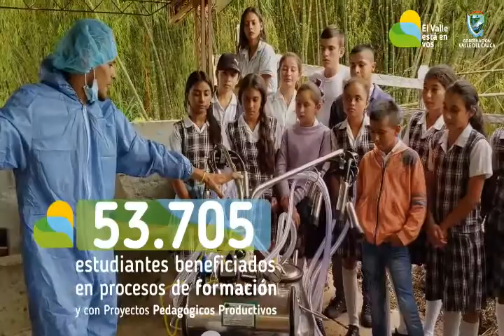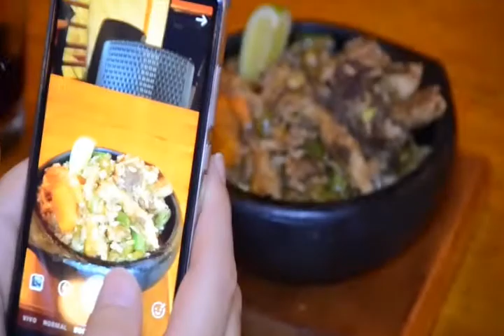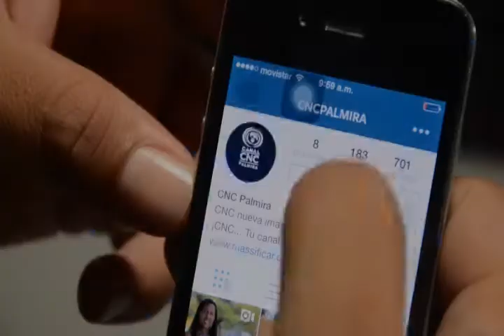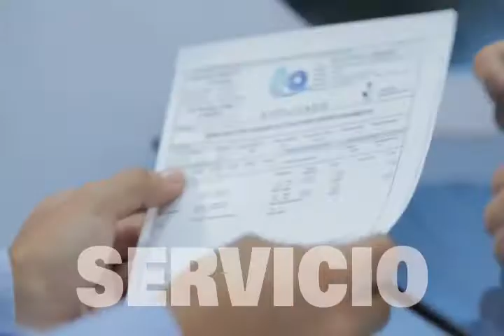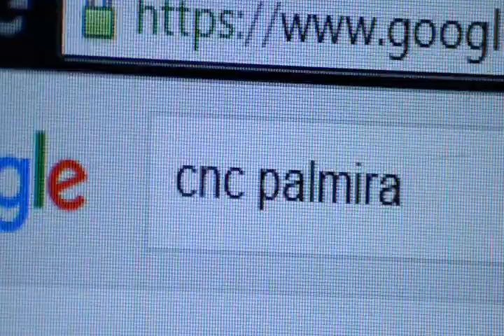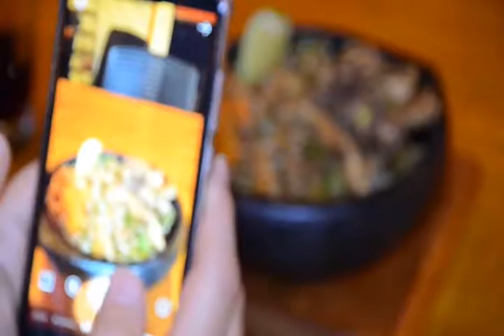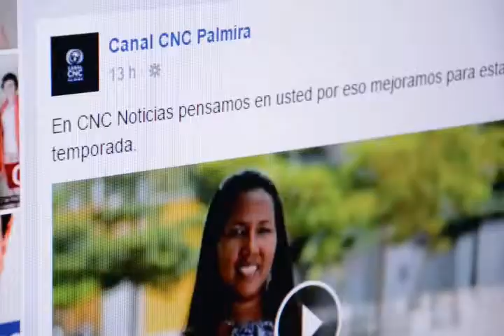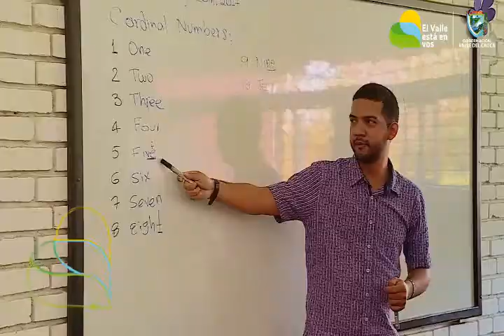CINCO A LA UNA 27 agosto 2019 01 13 15 p m